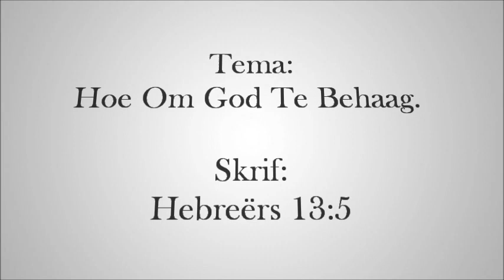Rudi van Zyl- Hoe Om God Te Behaag. (Klank Preek)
Rudi van Zyl
Hoe Om God Te Behaag.
(Klank Preek)

Clocolan Evangeliese Gemeente